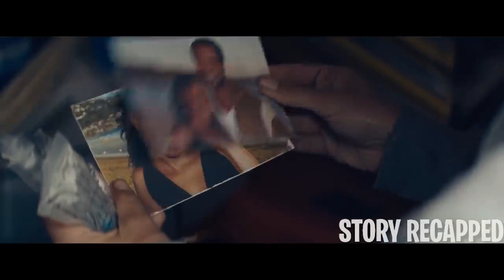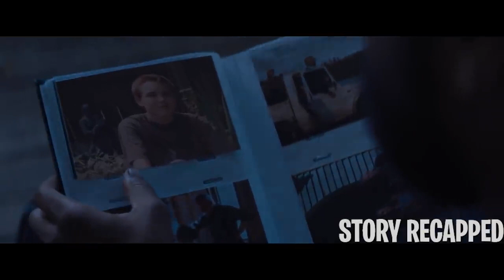You And A Hot GIRL Are The Only SURVIVORS In A Post APOCALYPTIC World Until This Happens